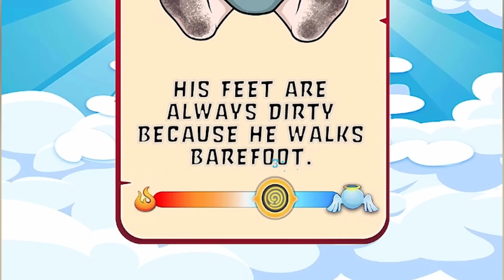I Tried Working at Heaven's Gate ...But I Only Let TERRIBLE People In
Today I tried working at the gate to Heaven playing the Judgement Day app game and got to decide who gets to go to heaven & who will be going to HECK. BWAHAHAHA!! Leave a comment letting me know the best & worst thing you've done (Keep it PG-13 please) and I will judge you!